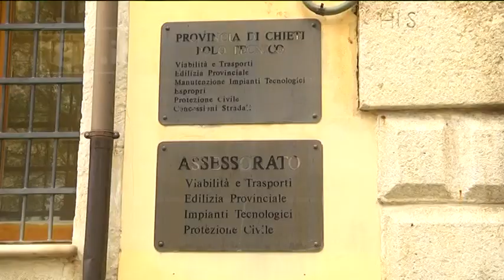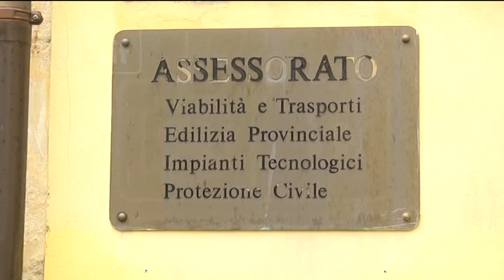Chieti - Giro d’Italia, percorso confermato